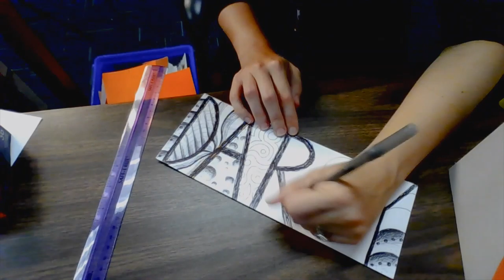Ballpoint Pen Demo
Other notes that didn't get included because the Microsoft video editor is trash:
-You can get pencil-like "shading" by changing how hard you press down on the pen
-Don't worry about mistakes - just make them part of your design
-It's fine to go back and make the letters heavier if they get lost in the patterns
-I'll finish up the C in class, my hand got tired after writing Schoology codes all day long